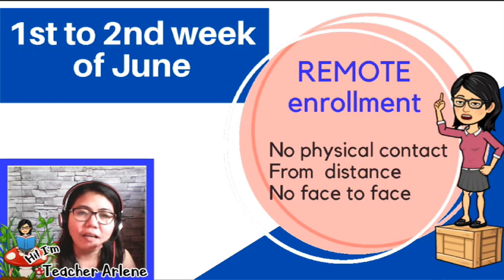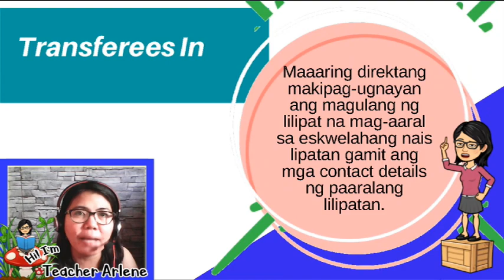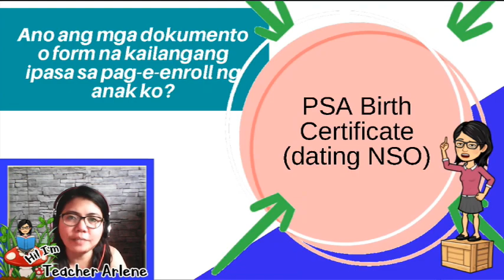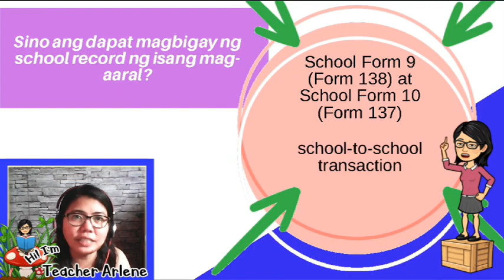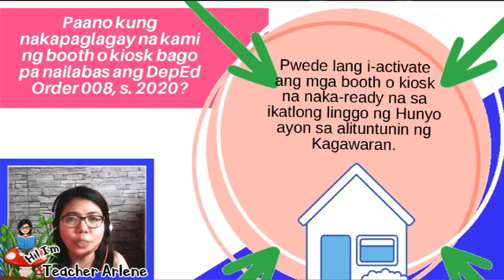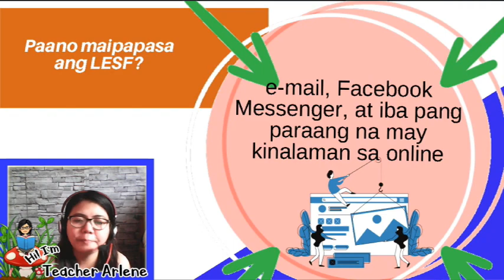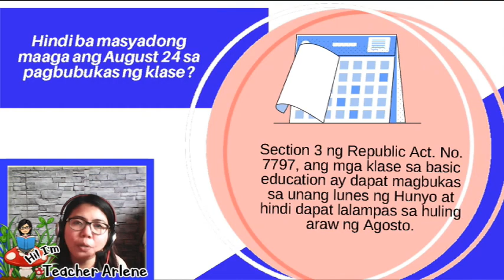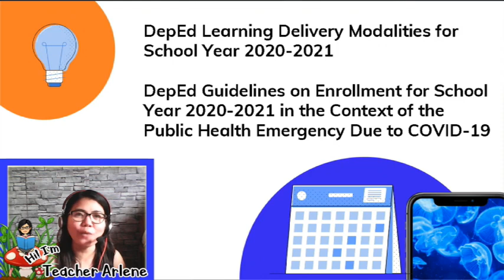DepEd Enrollment and School Opening for SY 2020-2021 Frequently Asked Questions